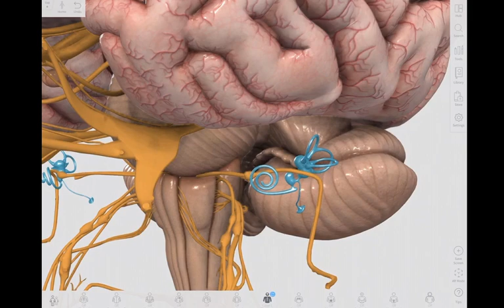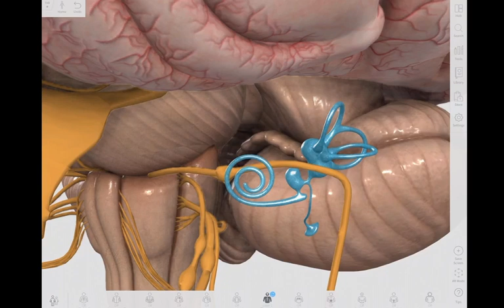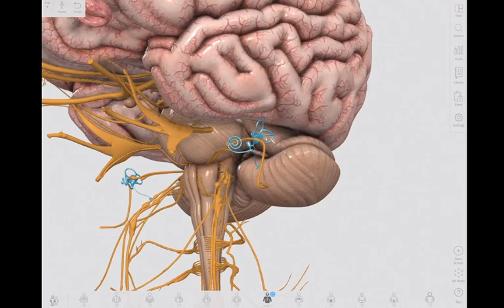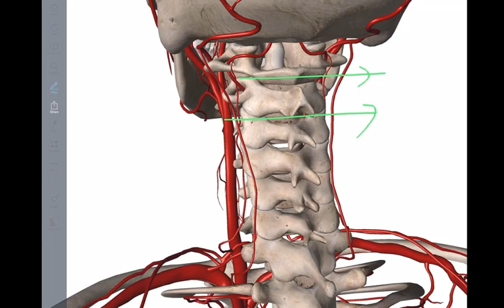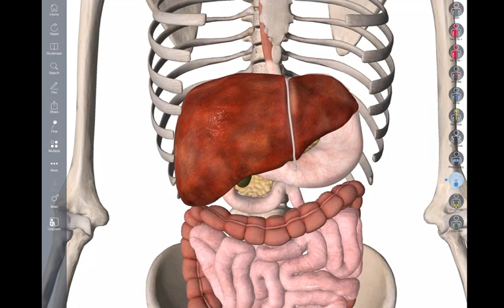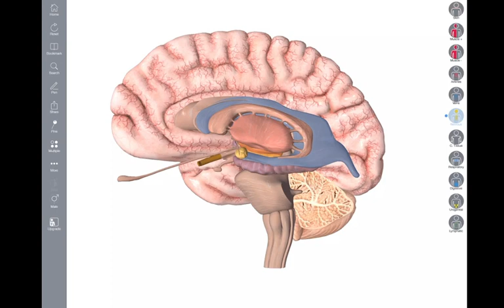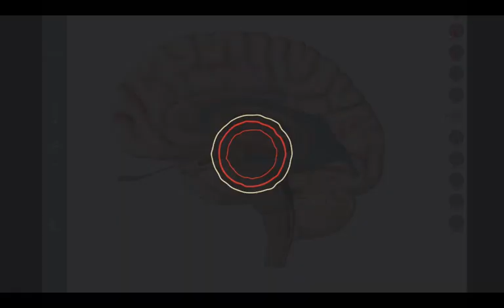Los Vértigos y el Yoga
Si quieres saber de mis cursos

Hoy vamos a hablar sobre los vértigos, pueden tener diferentes orígenes y cada origen podremos hacer diferentes asanas o técnicas yóguicas,  si tenemos lesiones o disfunciones ciliares en el oído medio, es decir en la parte más interna del oído que es el que controla el equilibrio, las posturas en equilibrio justamente son las más difíciles de realizar, si tenemos un síndrome de ménière, los cambios de posición rápido no van a ayudar a la persona practique posturas con normalidad. Esta patología viene dada por una disfunción del sistema de control de equilibrio, puede ser que tenga mucho líquido dentro del oído o que dentro del oído, hay unas pequeñas piedrecitas como un nivel se tratase , que van marcando la posición  esta patología es una disfunción tanto del líquido o de las piedrecitas que hay dentro del oído que nos da una información errónea y nos da una sensación de vértigo. El vértigo puede ser externo es decir que el mundo gira o interno que nosotros giramos respecto al mundo. Podemos hacer  posturas de giros de cabeza de una manera muy suave para intentar recolocar estas piedrecitas en su lugar como por ejemplo Utthita Trikonasana de una manera suave hacia un lado, girando la cabeza para que las piedrecitas se muevan  y a ver si podemos recolocarlas en su sitio, evidentemente si esta postura te marea la desmontamos, y luego hacemos hacia el lado contrario. En este caso de las posturas inversas y las que generan movimientos rápidos no son aconsejables por el movimiento excesivo de estas piedrecitas, sí igualmente esto no funciona es mejor ir a un especialista para que te haga unos movimientos rápidos en el cráneo .El síndrome de ménière es una patología crónica y desde el yoga no la podemos curar, pero al menos podemos ayudar a que el alumno pueda hacer posturas sin tanto mareos ni vértigos. Otro origen puede ser las tensiones cervicales, sobre todo el trapecio superior las arterias cervicales y cerebrales son comprimidas produciendo una insuficiencia circulatoria cerebral y de allí al vértigo. Para ello podemos hacer âsanas para estirar estos músculos, como por ejemplo Karnapidansana, estira toda la musculatura posterior, sobre todo el trapecio superior. Para  quitar presiones a las arterias cerebrales, también podemos hacer Paschimottanasana, que es un estiramiento de la cadena muscular posterior. Otro origen puede ser las disfunciones orgánicas como un hígado sucio, denso, o un estómago disfuncional o los intestinos llenos de tóxicos pueden generar situaciones que generan vértigos, para ello podemos utilizar las posturas laterales como Parighasana, que sirve para comprimir y descomprimir los órganos, en este caso empezamos hacia el lado derecho ya que el hígado que es el órgano más grande que más influencias tienen sobre los vértigos y los mareos. También podemos hacer Parivrtta Trikonasana, que es una inclinación y rotación lateral. Si queremos descomprimir los órganos podemos utilizar Purvottanasana, es una extensión para abrir el diafragma y despinzar el nervio vago, que lleva las ondas peristálticas a todo el sistema digestivo. Las alteraciones del sistema nervioso central como las emociones intensas,  la rabia la ira la cólera también pueden generar estados de vértigo, para ello podemos utilizar posturas de equilibrio para sintonizar los dos hemisferios cerebrales como por ejemplo garudasana, que es una postura de equilibrio forzando la comunicación entre los dos hemisferios cerebrales mediante el cuerpo calloso o podemos utilizar Pranayamas  como chandra Bedhanna para conseguir calmar el hemisferio cerebral derecho que es el más emocional.